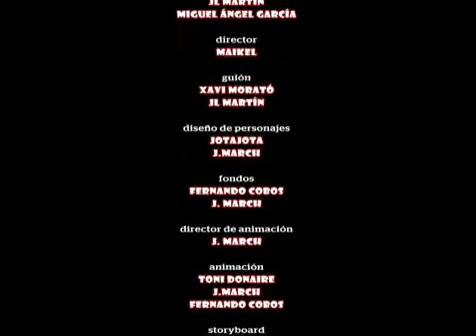MarcaToons - Mi Pueblo No Se Toca (napisy pl)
własność marcatoons
tłumaczenie Jan Kidawa, FCBarca.com

*słowo pesadilla(hiszp.) oznacza koszmar senny i rymuje się z nazwą wsi Fuentealbilla.  Rym niemożliwy do oddania w tłumaczeniu.